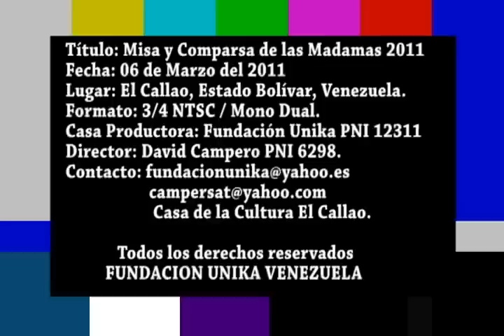Comparsa de Las Madamas 2011.avi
El Domingo 06 de Marzo del 2011,  fue develado el monumento que rinde tributo a la Negra Isidora y Lulú Basanta en la Plaza de Las Madamas, en El Callao, estado Bolívar.Unos de los personajes históricos más representativos y respetados de El Callao es sin duda el de la Madama. Las Madamas vocablo tomado del francés "Le Madam" que significa "La Señora", para indicar el respeto hacia las matronas negras; con sus vestidos anchos y largos de gran colorido...Estos personajes son señoras y jóvenes que todos los años se visten a la usanza de las damas de origen negro e inglés que formaban parte de la sociedad de El Callao hace 150 años, cuando comenzó en esta zona la explotación del oro por parte de empresas británicas. En esta oportunidad, se realizo la comparsa y misa desde la entrada de El Callao, hasta la misma comunidad, unica e irrepetible este evento...realizado por David Campero